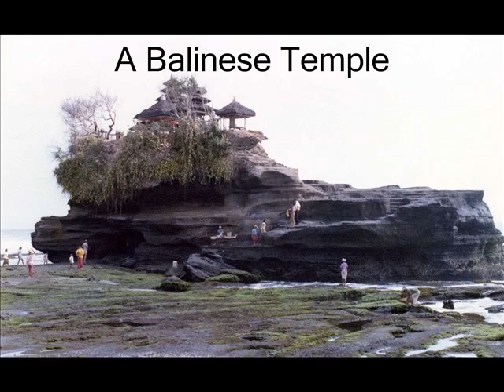Bali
Bali Indonesia